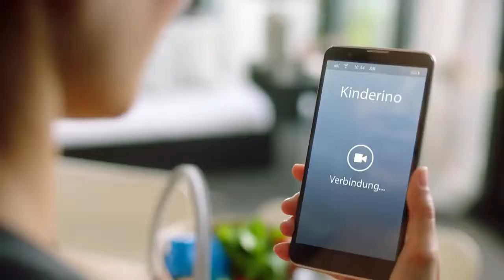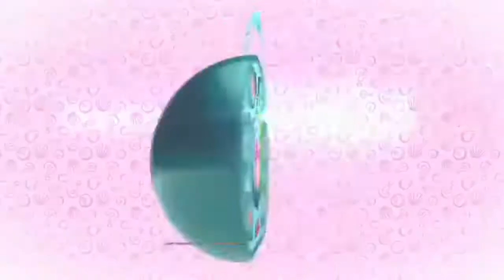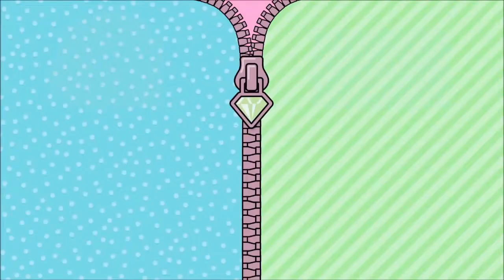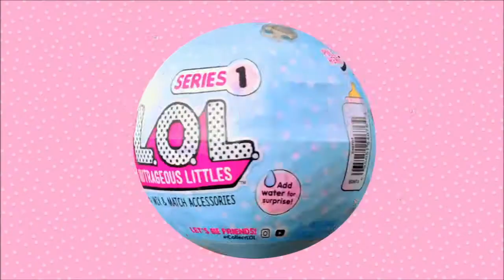Barbie Dreamtopia • Sirena Arcobaleno • Mattel • Commercial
Barbie Dreamtopia • Sirena Arcobaleno

Tuffati in un mondo di divertimento con Barbie Sirena Arcobaleno. Immergi questa interessante Barbie in acqua e ammira la sua coda da sirena brillare con luci sgargianti ispirate ad un arcobaleno splendente. È un momento davvero magico. Basta premere il pulsantino sulla collana di Barbie per passare alla modalità "on", poi inizia il divertimento immergendola nella vasca o in piscina. Lo show di luci colorate si attiva automaticamente quando i suoi sensori nascosti vengono attivati dall'acqua. Oppure porta la magia sulla terra ferma - puoi premere il pulsantino sulla collana per ammirare lo show di luci fuori dall'acqua. Dopo 10 minuti di inattività, entrerà in modalità "riposo". Pinne arcobaleno, una cintura di "perle" colorate, capelli con ciocche rosa e una coroncina da principessa completano il look da capo a coda di questa magica sirena. Racconta tutte le tue storie più interessante con questa interessante bambola sirena. Include Barbie Sirena Arcobaleno con luci. La bambola non può reggersi in piedi o nuotare da sola. Colori e decorazioni possono variare.